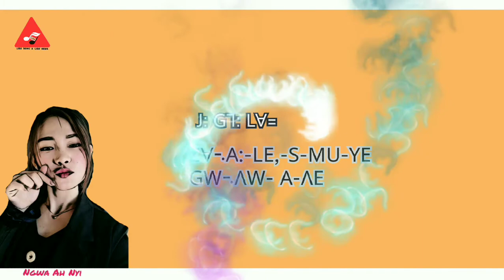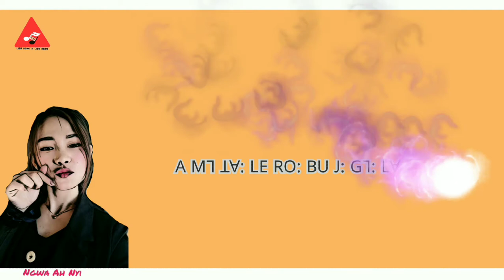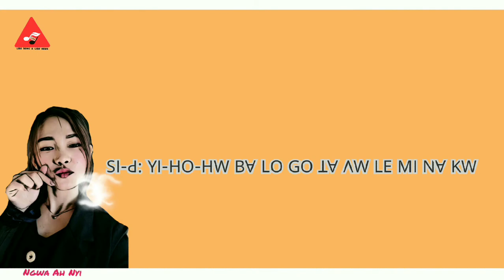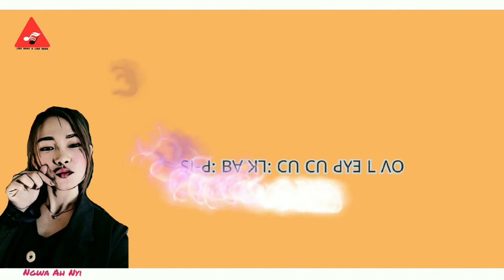🎵ꓙꓽ ꓖꓶꓽ ꓡꓯ꓿(J:G7: L\/)🎵(Lisu song)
Ngwa Ah Nyiရဲ့အရမ်းကောင်းတဲ့သီချင်းပါ
🎙️ꓖꓪ꓾ꓥꓪ-ꓮ-ꓥꓰ
✏️ꓜꓯ꓾ꓮ-ꓡꓰꓹ-ꓢ-ꓟꓴ-ꓬꓰ

# India